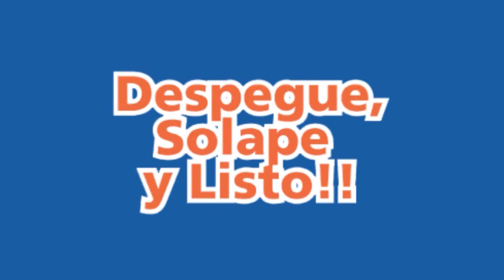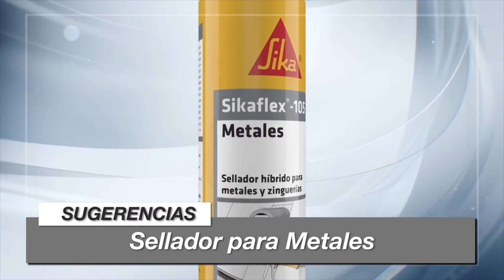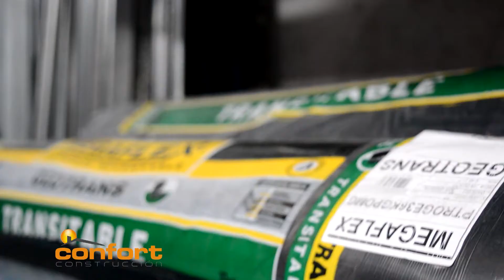Programa N°02 - Membrana Transitable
Encontrá este producto en Adicem:
Av. Perón 188 - Yerba Buena -

Adicem es una empresa que se dedica a la comercialización de materiales para la construcción y la industria; cuenta con una experiencia de más de 40 años en el rubro.
Membranas asfálticas - Aislantes Térmicos - Impermeabilizantes
Construcción en seco-Aditivos-Pinturas- Revestimientos Plásticos.